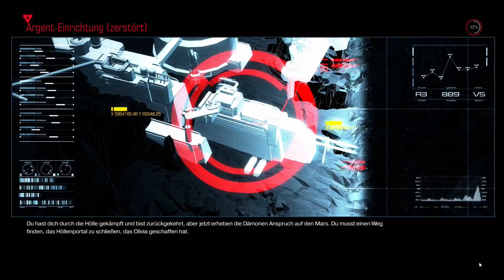[German] Pony plays Doom 4 Part 10- Pony findet seinen Sarg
Da drinnen bin ich also die ganze Zeit über gelegen. So so. Jetzt muss ich also abwägen, welche Hölle die schlimmere war. Die im Sarg, oder die jetzt.